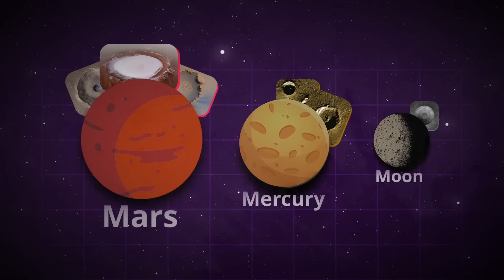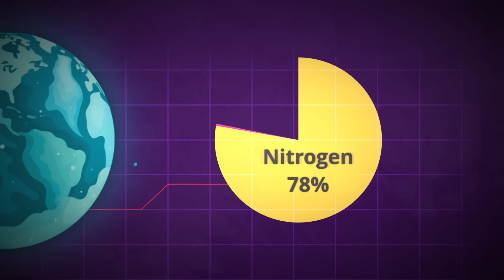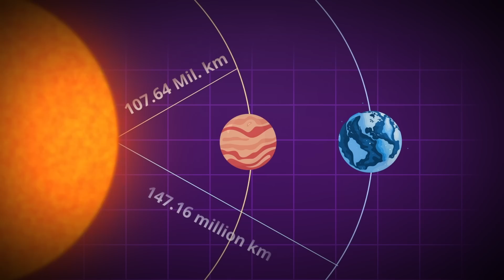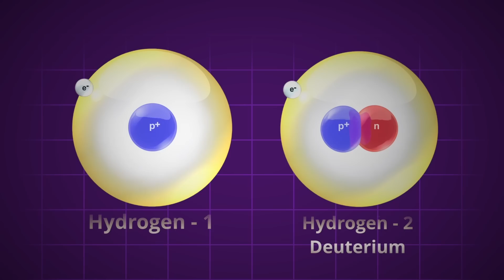Something Weird Is Happening On Venus..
Last Video: The Mysterious 40 Year Journey of the Voyager Probes